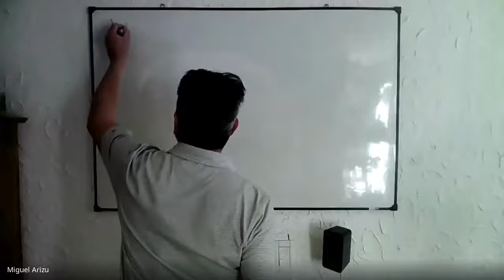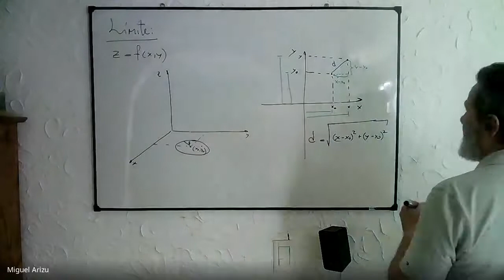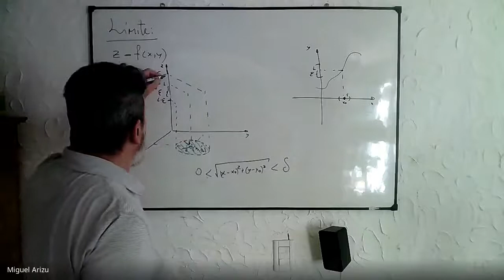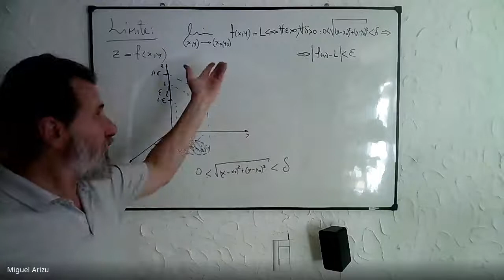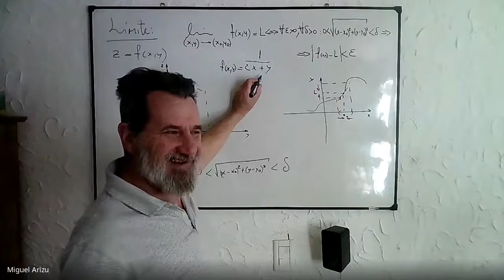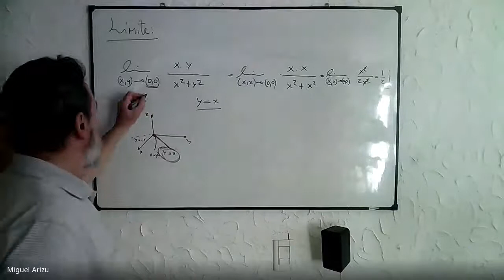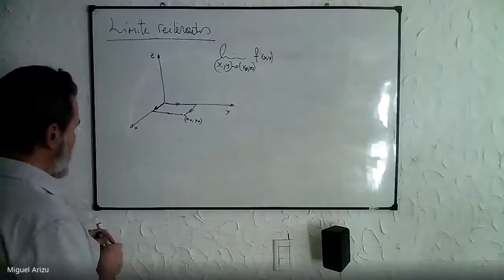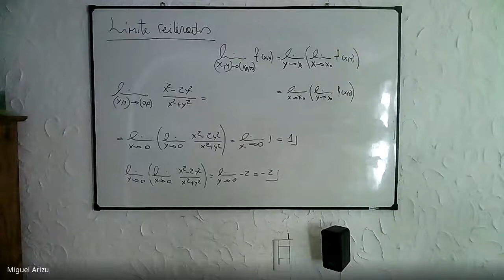Límite de funciones de dos variables